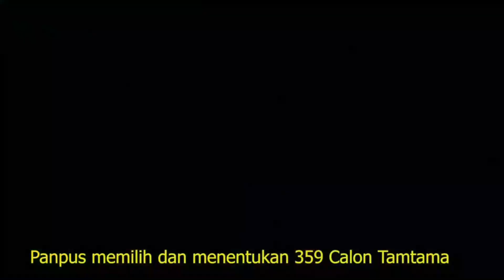Pangdam Resmi Luluskan Ratusan Putra Aceh Jadi TNI AD, Sidang Pantukhir Pusat Tamtama PK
Alhamdulillah sebanyak 359 Putra Daerah di Aceh Dinyatakan Lulus Pantukhir Secata PK TNI AD Gel I Tahun 2020 ini. Pemuda Aceh Generasi Penerus Bangsa Indonesia..Amin.

Banda Aceh – Mewabahnya Covid-19 di Indonesia saat ini berdampak cukup signifikan di hampir semua bidang. Tidak terkecuali kegiatan penerimaan Calon Tamtama Prajurit Karir TNI AD gelombang I TA 2020 yang telah mengalami beberapa kali penundaan seiring perkembangan situasi yang terjadi.

Di tengah kondisi saat ini pelaksanaan kegiatan penerimaan Cata PK dilaksanakan dengan menerapkan protokol kesehatan pencegahan Covid 19. Kegiatan ini tetap dilaksanakan demi terpenuhinya kekuatan pertahanan, sehingga siap menghadapi segala kemungkinan perkembangan situasi global.

Dari 494 peserta, terpilih sebanyak 359 orang yang dinyatakan lulus seleksi calon Tamtama PK TNI AD gelombang I TA 2020 Subpanpus Kodam Iskandar Muda. Sidang Pantukhir (Panitia Penentuan Akhir) dipimpin oleh Pangdam IM Mayjen TNI Hassanudin, S.I.P., M.M di Lapangan Indoor Jasdam Iskandar Muda, Sabtu (2/5/2020).

Peserta yang dinyatakan lulus seleksi berhak mengikuti pendidikan di Sekolah Calon Tamtama (Secata) Rindam IM, yang akan dibuka tanggal 8 Mei 2020 mendatang.

Sebelumnya mereka telah melalui seleksi yang sangat ketat dan berhasil menyisihkan 886 orang pendaftar.

Pangdam IM ketika memimpin sidang Pantukhir menyatakan bahwa dalam pemilihan harus dilaksanakan dengan teliti dan cermat sehingga calon yang terpilih adalah benar-benar berkualitas dan memenuhi persyaratan.

“Untuk calon yang lulus agar menjaga kesehatan sampai dengan pelaksanaan pembukaan pendidikan sedangkan untuk calon yang tidak lulus telah diberikan penjelasan dengan baik sebagai bahan evaluasi yang bersangkutan untuk perbaikan bila ikut seleksi kembali,” tegas Pangdam IM.

Hadir pada kegiatan tersebut, Wakil Ketua Panitia Pusat Koloenel Caj Faisal Ahmadi S.I.P ,M.M, Sekretaris 1 Aspers Kasdam IM Kolenel Inf Agung Gunawan, Sekretrsi 2 Letkol Inf Suharma Zunam, Wadanrindam Letkol Inf Soeharto, Katim Pemeriksa Administrasi, Kesehatan, Jasmani, Mental Ideologi (MI) dan Psikologi.